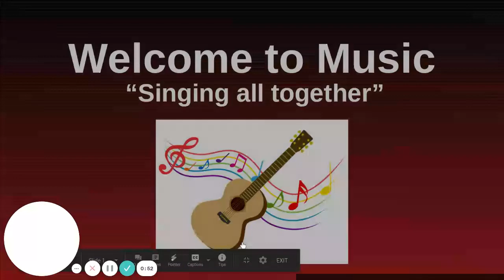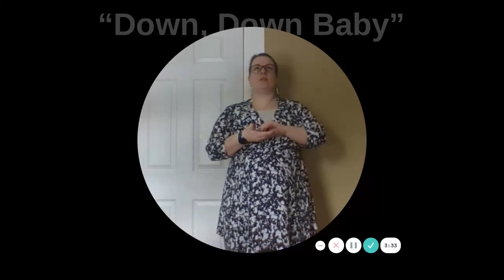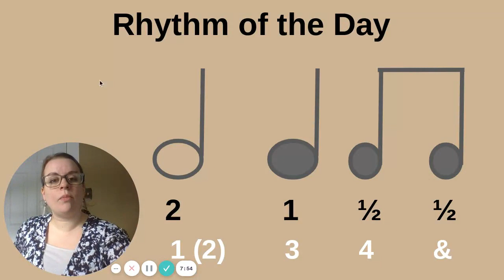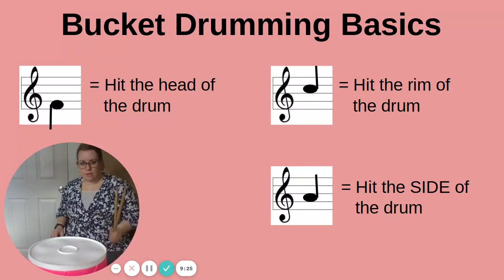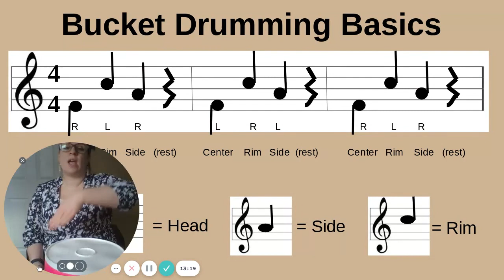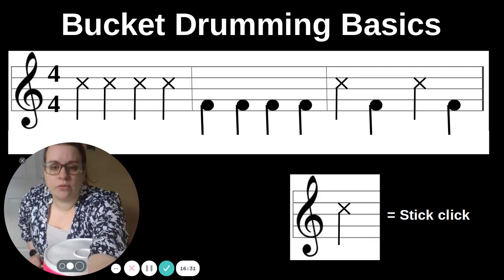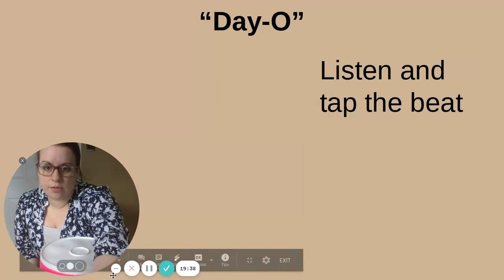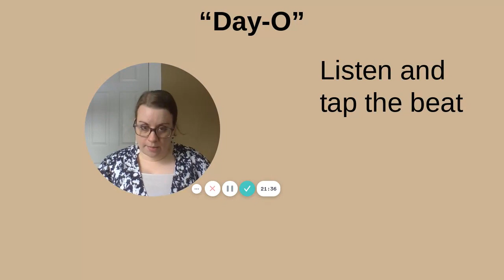Music - Middle Academy. Week 18, Day 2.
Scholars will be able to...
1. Sing and move to "Down, Down Baby"
2. Discover our Rhythm of the Day
3. Perform rhythms on bucket drums.
4. Listen and sing to "Day-O," a traditional song from Jamaica. Tap a steady beat.